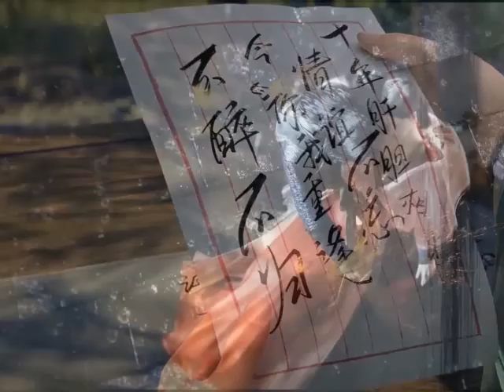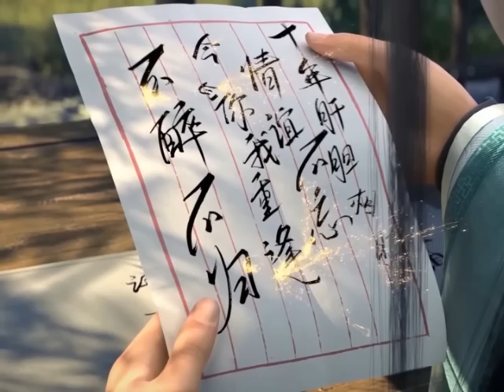มหายุทธทลายสวรรค์ ตอนที่1713-1714